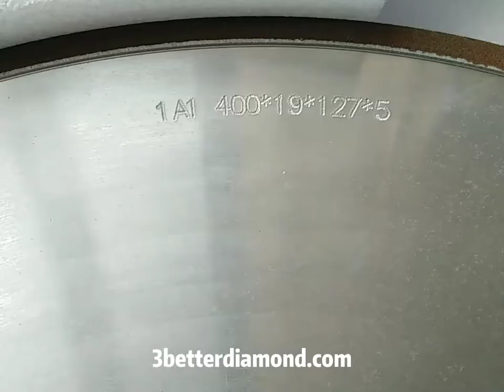1A1 D400 Resin Bond Diamond Grinding Wheel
1A1 D400 resin bond diamond grinding wheel
* High efficiency
* long life
* Good grinding effect